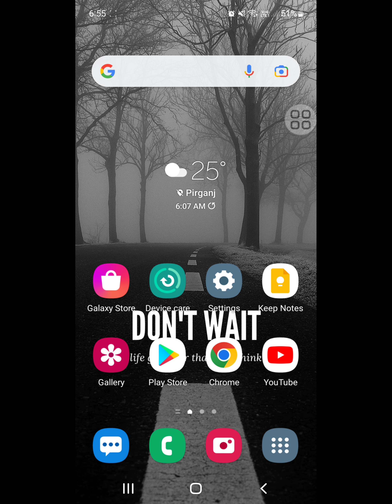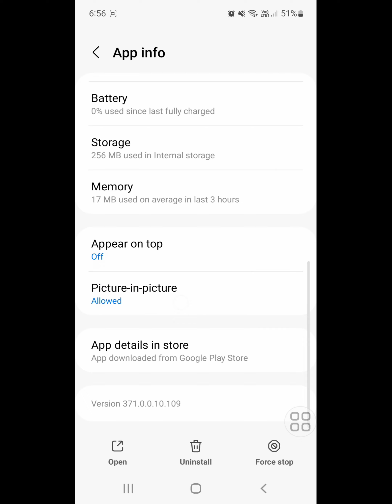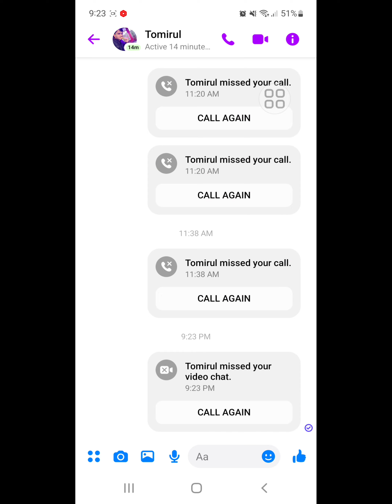Fix messenger video call blinking | messenger blinking problem | how to fix messenger call problem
Are you looking for how to fix messenger video call blinking | messenger blinking problem | how to fix messenger call problem ?  In this video I show you how to fix messenger video call blinking | messenger blinking problem | how to fix messenger call problem .
I hope that this method solve messenger video call blinking | messenger blinking problem | how to fix messenger call problem.

messenger blinking problem
 messenger audio call screen off problem
 Messenger call display off
Messenger call problem
messenger video call problem
how to fix messenger call problem
messenger problem
messenger bug 2022
messenger blinks and goes off